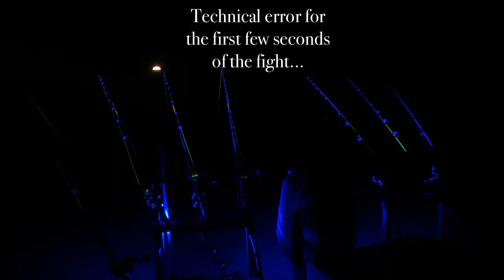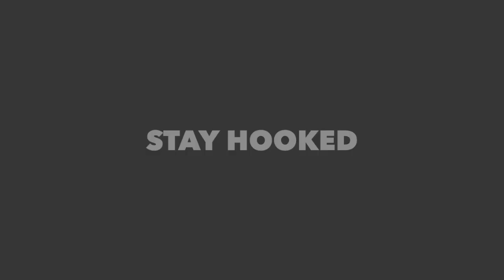Fishing for FLATHEAD Catfish w/ Live & Cut Blue Gill on The Ohio River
We had an action packed night on The Ohio River! We caught a pile of fish using mostly live and cut blue gill. We didn’t break any records but the fish kept us on our toes all night!